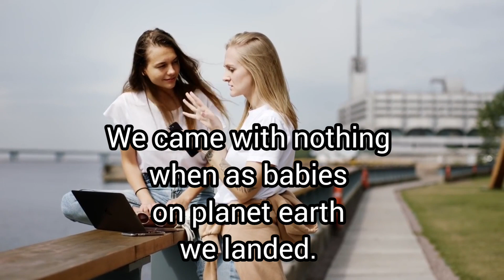Breaking free from materialism